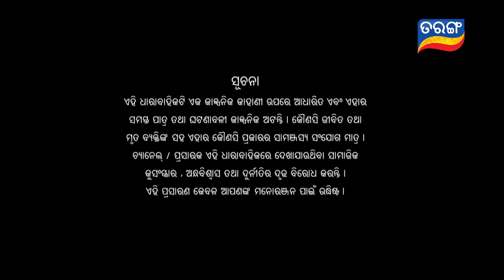Maaya | Full Ep 403 | 27th Sept 2021 | Odia Serial – TarangTV